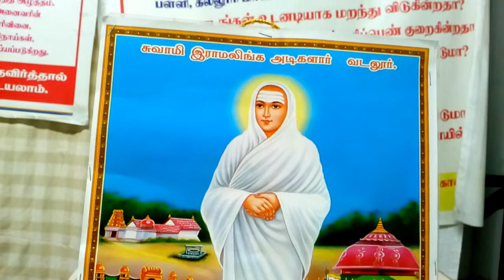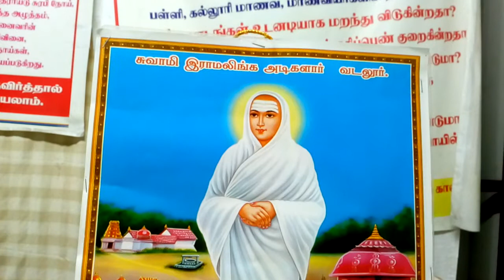Guru Shakthi Maiyam 36 வது வித்தை வள்ளலாா் பயன்படுத்திய "சிப்பி முத்திரை" 7904638079